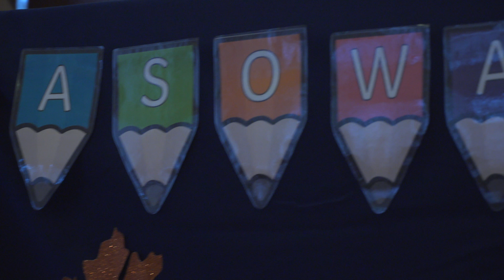Przedszkole 129 - pasowanie na przedszkolaka 9.11.2018 "Przyrodnicy"